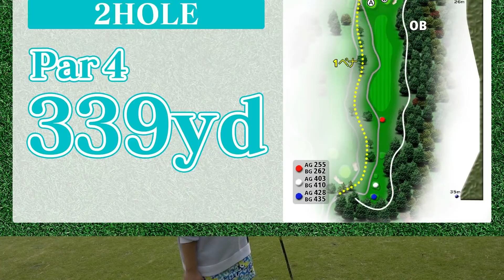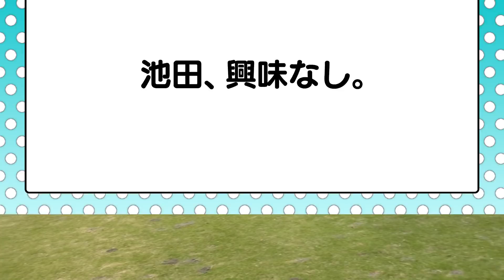NEWクラブを手に入れた新生鈴蘭！ソロラウンドスタート！！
みなさんこんにちは！山内鈴蘭です。
NEWクラブでいよいよラウンドスタート！

【フルカスタムオーダーしたキャロウェイのNewクラブがついに届きました！】

撮影協力：ベルセルバカントリークラブ